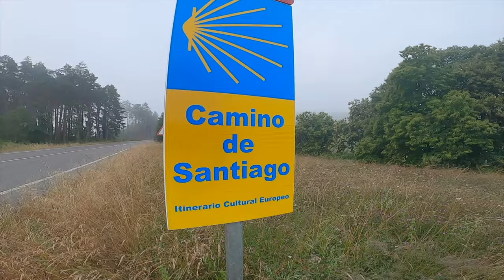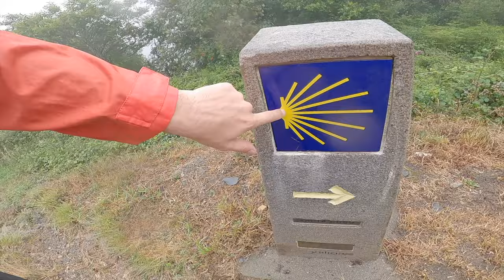25Km Fonsagrada a O Cádavo Baleira😨🌲 | CAMINO DE SANTIAGO Primitivo Etapa #8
Hoy hemos hecho 25 Km desde A FONSAGRADA Hasta O CÁDAVO
BALEIRA
Nos hemos quedado en el ALBERGUE: de peregrinos de O Cádavo (Baleira) y nos ha costado 16€
Fuimos a comer en un RESTAURANTE de O Cádavo Baleira: Pulpería O Candal
Como siempre DISFRUTAD DE LA PELICULA ;)